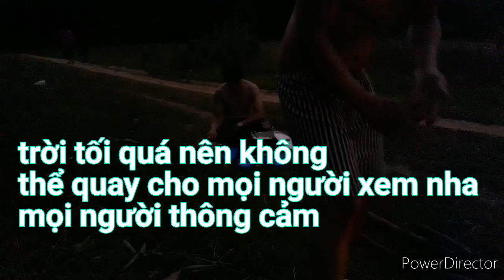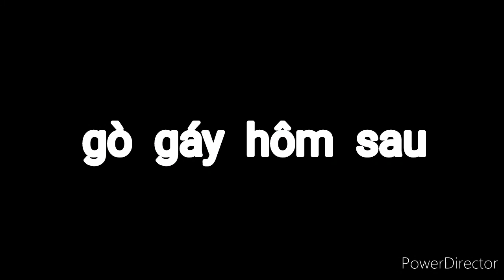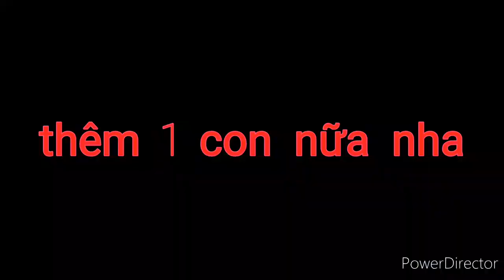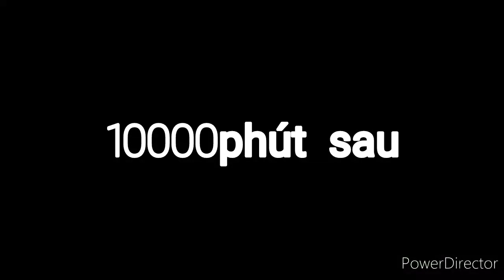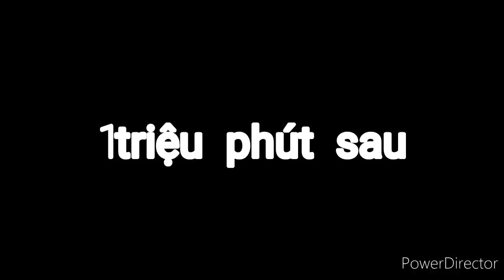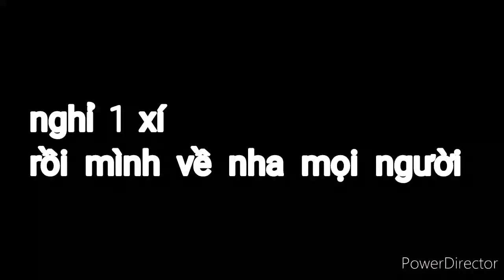LTV / THỬ THÁCH 2NGÀY 2 ĐÊM TRÊN NÚI CẢM GIÁC RA SAO.NHỬ GÀ RỪNG THÚ VỊ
Video mọi người cho mình 1like 👍
✔đăng ký kên ủng hộ cho minh nha 👍
✔ chia sẻ kên mình cho mọi người biết nha mội người
✔ Cảm ơn moi người đã bỏ chúc thời gian xem video của mình ❤
✔Co gì sai sót mội người bỏ qua cho
Mình nhé
Facebook của mình mội người kết bn nhé

©bản quyền thuộc về lê viễn vlog